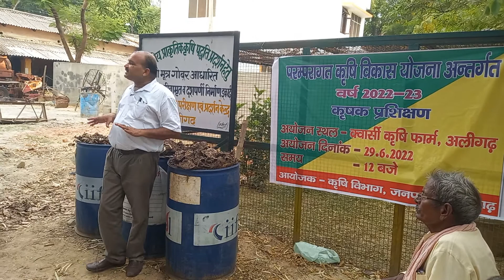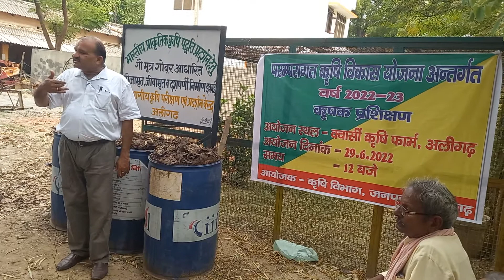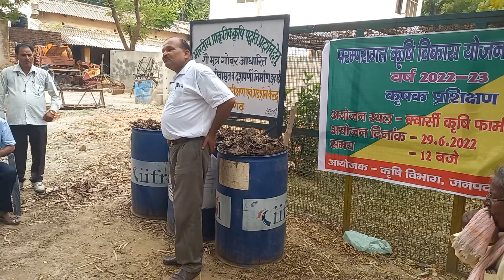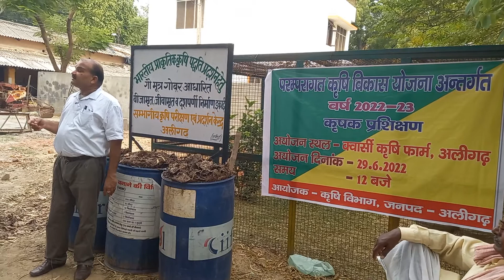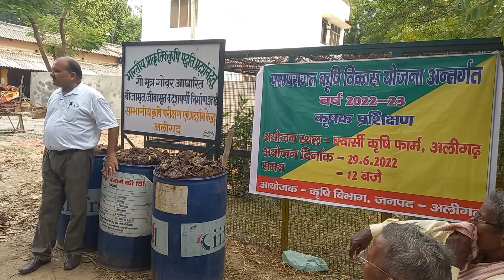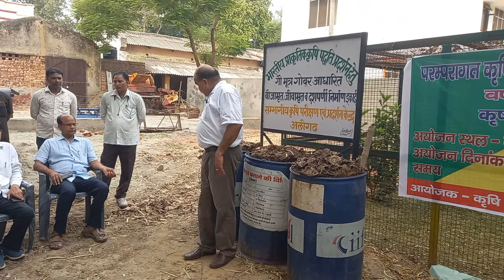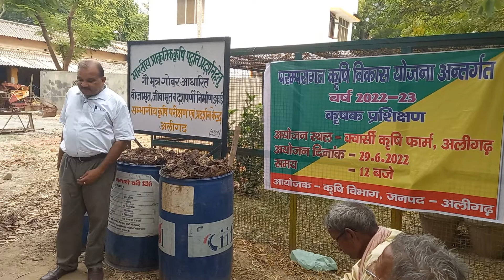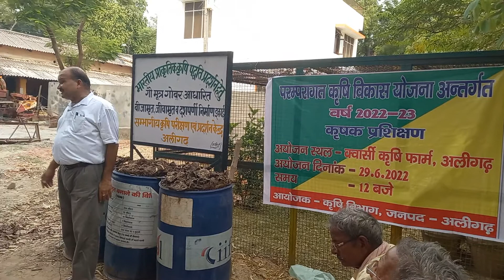"प्राकृतिक खेती" मतलब परम्परागत कृषि की ओर।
वर्तमान कृषि प्रणाली से जहां एक ओर खाद्यान्न का उत्पादन बढ़ा है वही दूसरी ओर प्राकृतिक संसाधनो का दोहन हुआ है एवं जैव विविधता नष्ट हुयी है साथ ही भोजन, पानी एवं हवा भी दूषित हुयी है आने वाली पीढ़ियों के उज्ज्वल भविष्य के लिए हमे परम्परागत कृषि को भी साथ लेकर चलने की जरूरत है